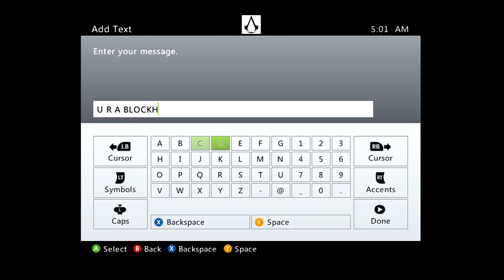Kaos Advocate | Gow1 Live Commentary | Fuel Depot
Some pretty spooky stuff happens in this match, but I keep my head held high all the way until the end.
Also, Muffin can go fuck himself!